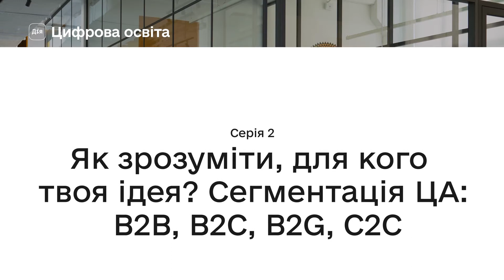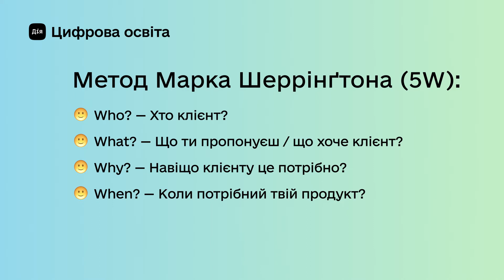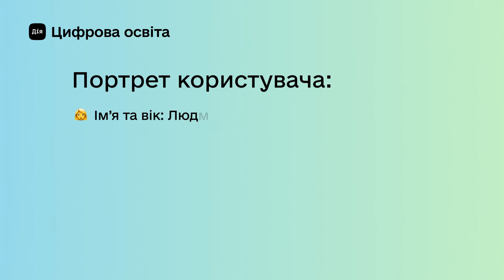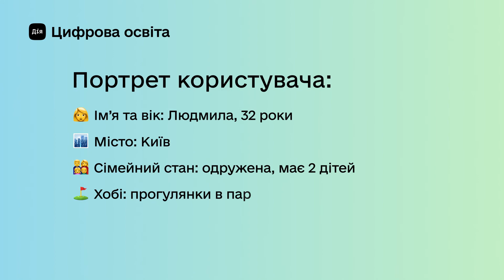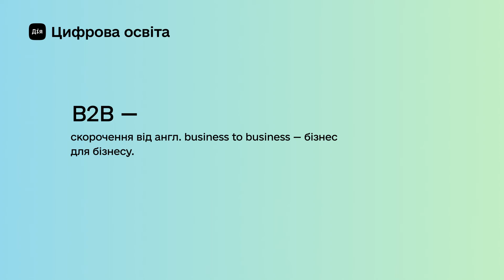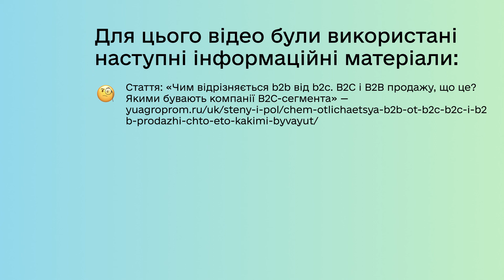Як зрозуміти, для кого твоя ідея? Сегментація ЦА І Окей, ґуґл: як стати підприємцем?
Усі ідеї можуть стати продуктами. Але як зрозуміти, чи потрібен твій продукт світові? Визначити своїх споживача/-ку, тобто цільову аудиторію. Переглядай відео і дізнавайся, як це зробити правильно.

Проєкт створено за підтримки Київстар.